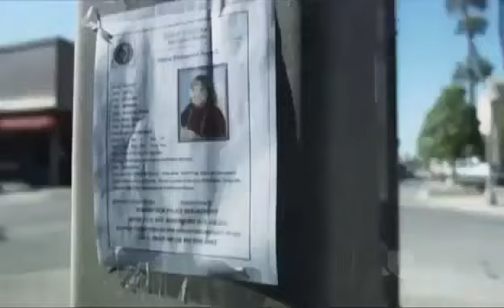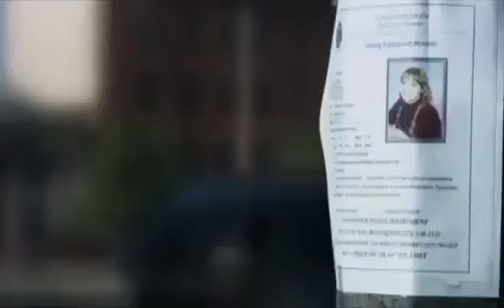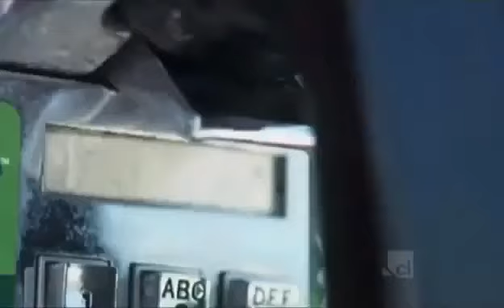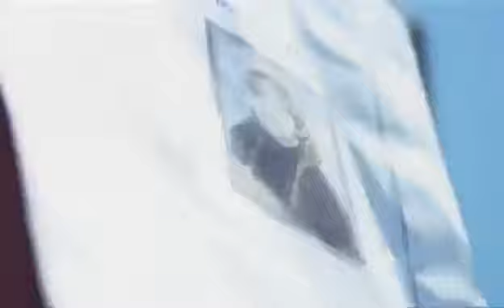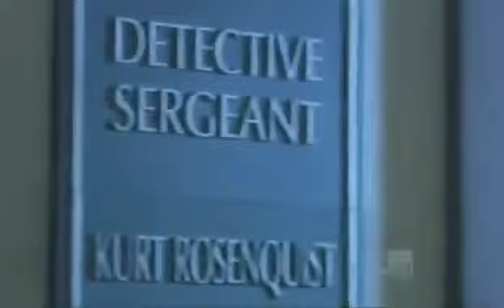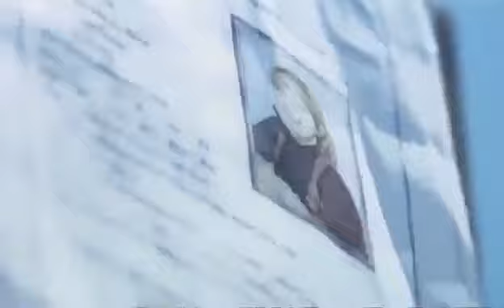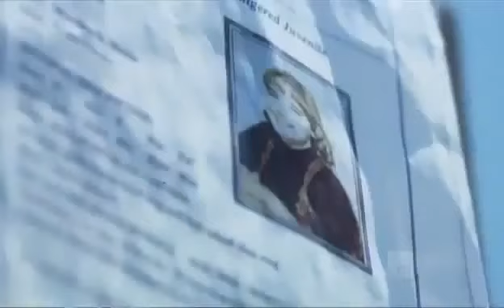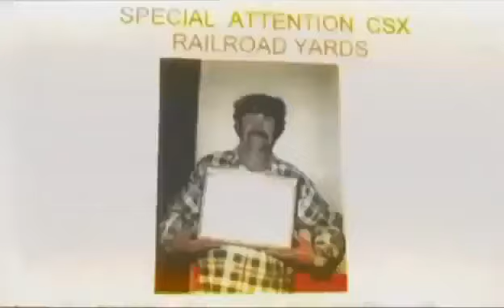Angel Maturino Reséndiz Railroad Killer english documentary Part 2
He became known as "The Railroad (or Railway) Killer" as most of his crimes were committed near railroads where he had jumped off the trains he was using to travel about the country. On June 21, 1999, he briefly became the 457th fugitive listed by the FBI on its Ten Most Wanted Fugitives list before surrendering to the Texas authorities on July 13. He was 39 years old.